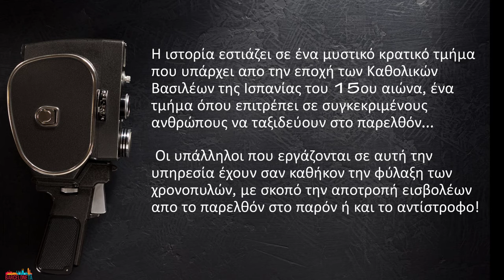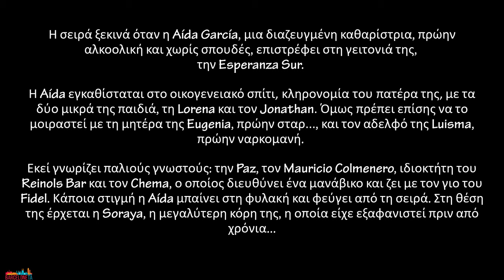5 ισπανικές σειρές που ΔΕΝ θα βρεις στο NETFLIX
ισπανικά barceloneta
 ¡Hola amigo!
Επειδή υπάρχουν εξαιρετικές ισπανικές σειρές αλλά δεν είναι στο NETFLIX.
ένα σύντομο βίντεο με τις πιο must ισπανικές σειρές που πραγματικά αξίζουν τον χρόνο σου!